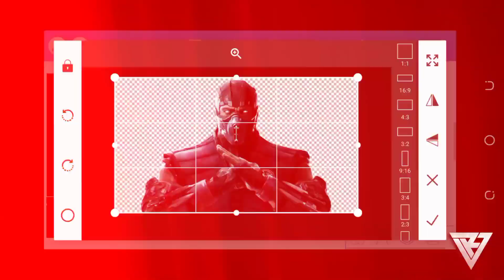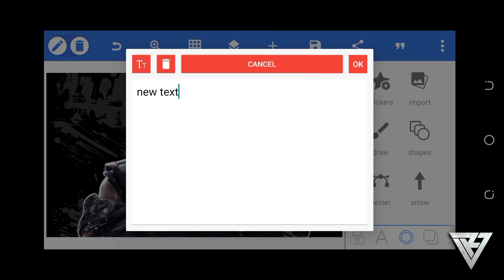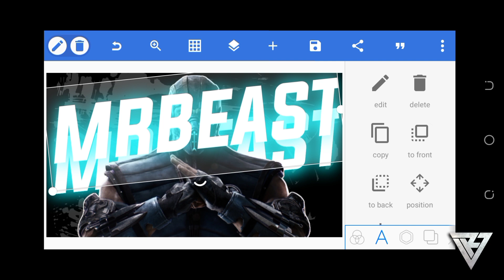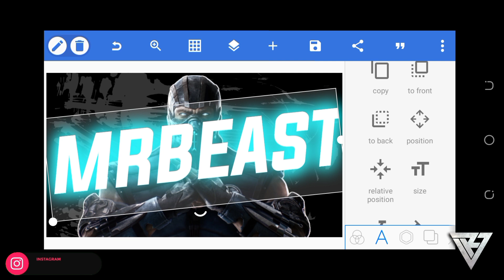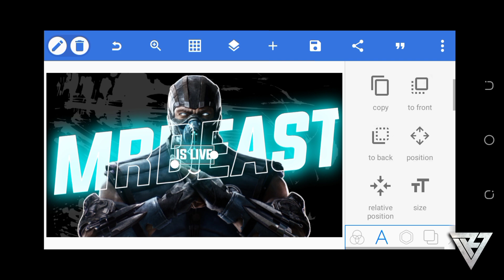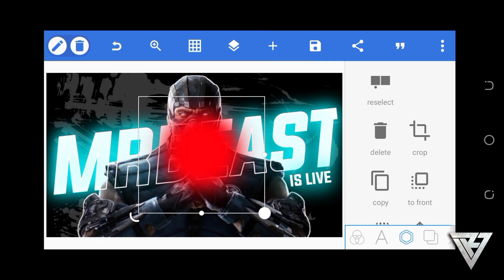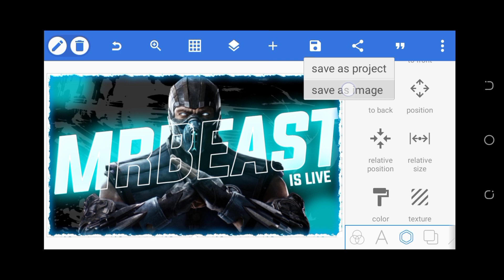How To Make Gaming Thumbnail in Pixellab | RhomZone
Today in this video, I showed you how to make Gaming Thumbnail in Pixellab , in easy way ❤

Download links are given below in "Important Links Section".

☑IMPORTANT LINKS

__________WATCH MORE_________

RZ